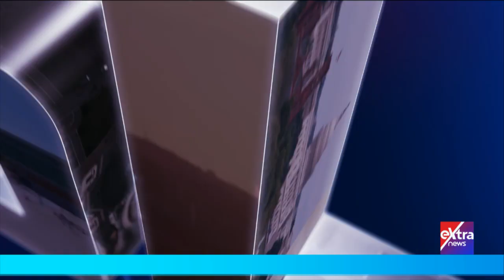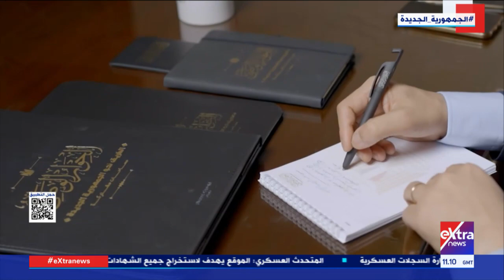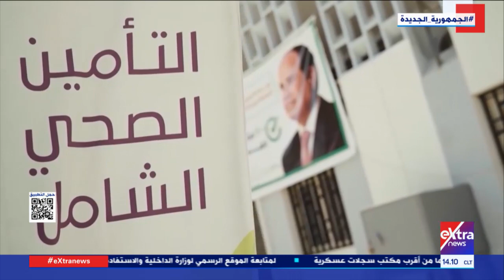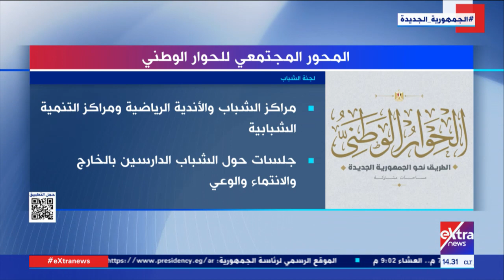تغطية خاصة| تطورات التغيرات المناخية.. ومتابعة لملف الحوار الوطني